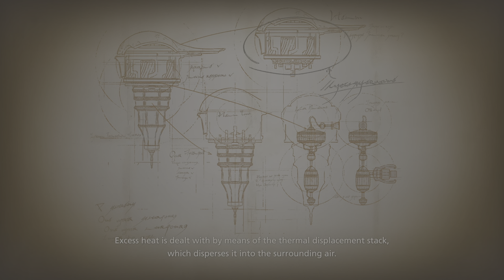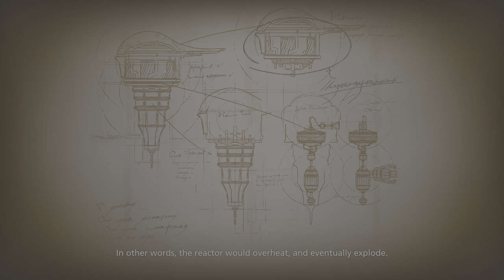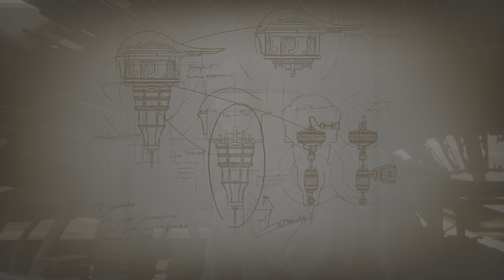FINAL FANTASY XVI_20230701210819